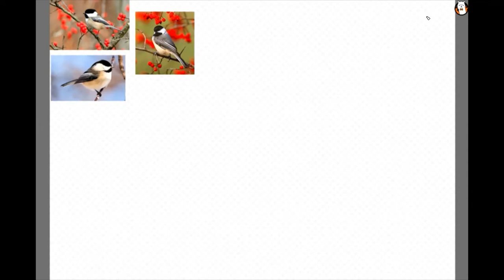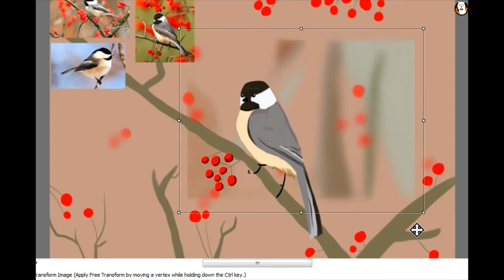FireAlpaca Speedpaint - Winter Chickadee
Winter Chickadee - by Alex

Time taken to draw - 39 mins
Art Program - FireAlpaca
Tablet - Wacom One 13